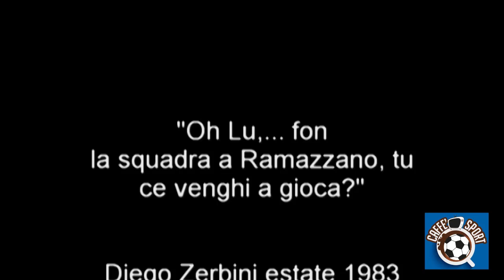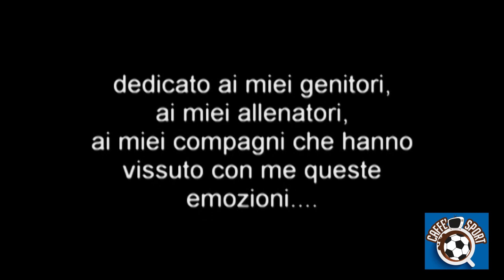I GOL DI LUCA PELLEGRINI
Clip andata in onda durante la nona puntata di Caffè Sport, dedicata al Casa del Diavolo promosso per la prima volta in Eccellenza nel 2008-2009, andata in onda giovedì 9 novembre 2017 , in diretta, alle ore 21,30, su Tef Channel, canale 831 di Sky e canale 12 del digitale terrestre. In replica, venerdì, alle ore 20,30 sul canale 112.
Ospiti in studio Marcello Bazzurri, Luca Pellegrini, direttamente dai 7 Cervelli, Luca Bragetti, Omar Marconi e Francesco Paciola.
Caffè Sport è il talk show comico-sportivo condotto da Nicola Agostini con Ale e Saba